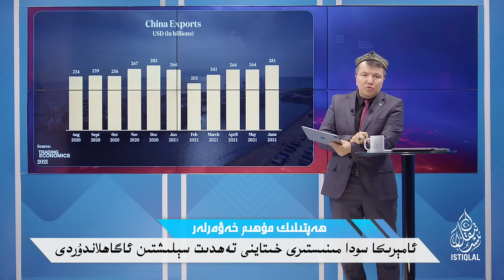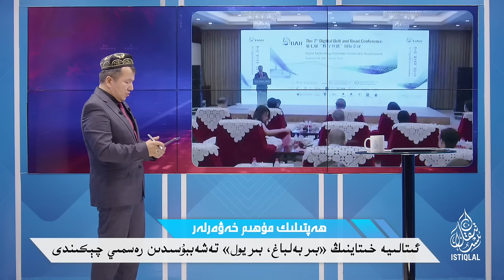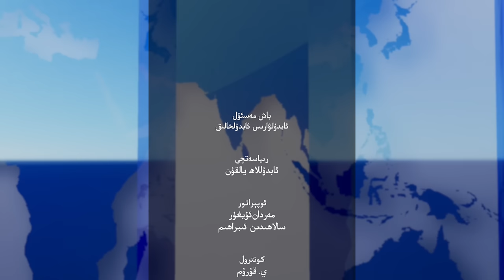ھەپتىلىك مۇھىم خەۋەرلەر |2023.12.10| خىتايدا تارقىلىۋاتقان ۋىرۇس ئەندىشە قوزغىماقتا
HEPTILIK MUHIM XEWERLER |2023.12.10| XITAYDA TARQILIWATQAN WIRUS ENDISHE QOZGHIMAQTA